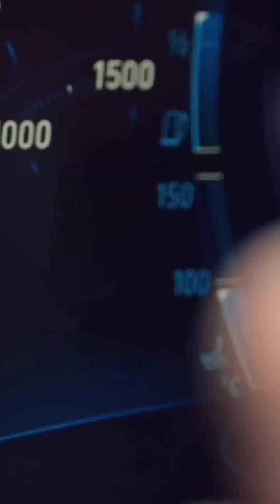GANGULA NA ONLY FANSU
MAJICE,DUKSEVI I SOLJE NA LINKU ISPOD